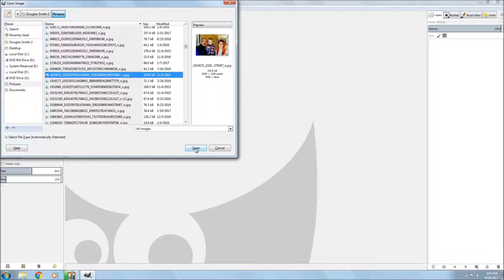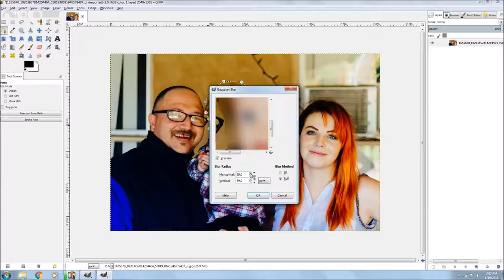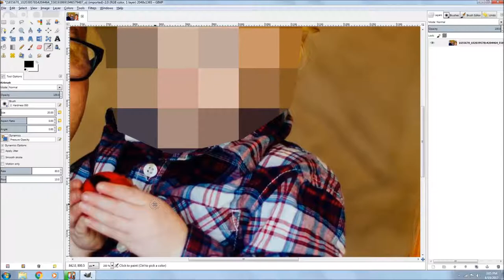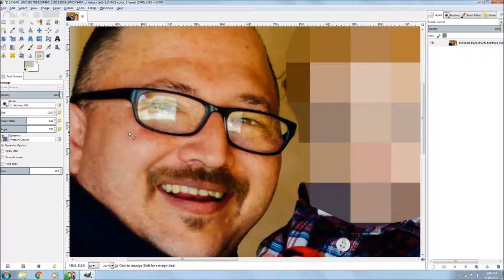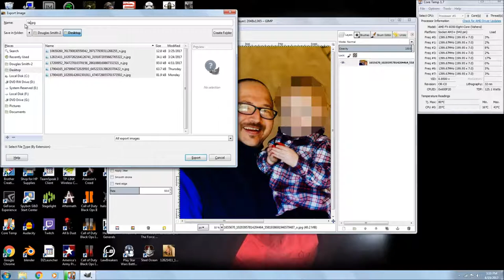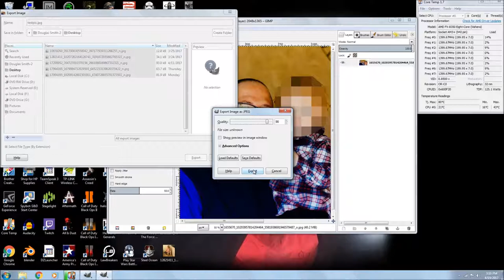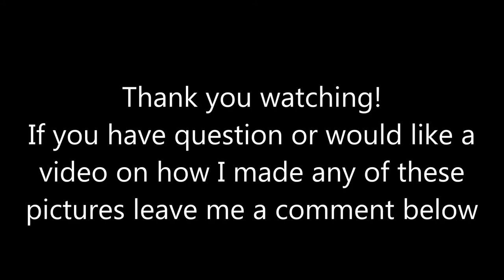How to blur a face in GIMP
quick tutorial on how to blur a face in GIMP! tutorial -01